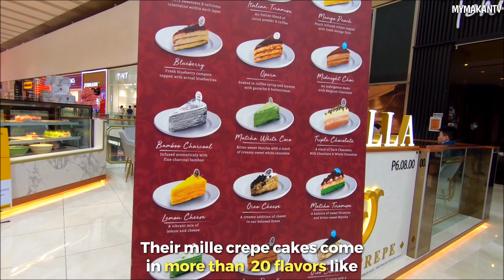Limited Edition CENDOL MILLE CREPE @ Vanilla Mille Crepe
Mille crepe berasal dari Perancis dan ia membawa maksud "kek seribu lapis penkek nipis". Setiap lapisan penkek dan krim dilapis satu persatu dengan tangan. Jadi ia memang unik dan mempunyai tekstur yang luar biasa bila dimakan.

Kalau nak cuba, Vanilla Mille Crepe menjadi pilihan tepat kerana mereka mempunyai lebih daripada 20 jenis perisa termasuk citarasa tempatan seperti Cendol dan Milo.

Antara perisa yang paling laris adalah:
🍰 Original Vanilla
🍰 Rainbow Vanilla
🍰 Italian Tiramisu
🍰 Salted Caramel
🍰 Lemon Cheese

Tercari-cari kek yang lain daripada yang lain? Bolehlah kunjungi cawangan Vanilla Mille Crepe di KL/Selangor/Melaka/Ipoh yang terdekat atau beli secara online.

【VANILLA MILLE CREPE】
P6.08.00, Level 6, Pavilion KL
**Rujuk website mereka untuk alamat penuh cawangan2 lain.